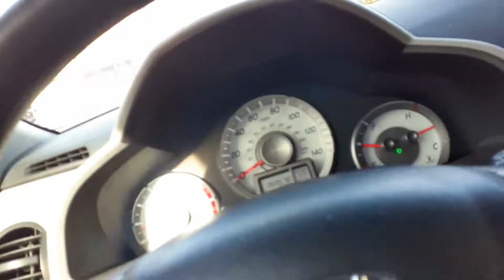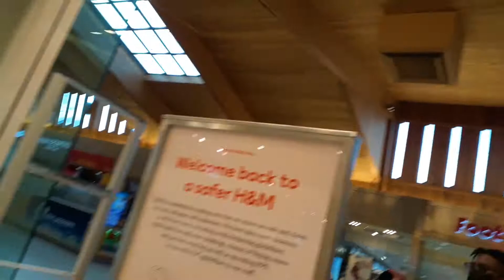I WAS ALL ALONE ON MY BIRTHDAY **EVERYONE FORGOT** | family vlog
WE FORGOT DADS BIRTHDAY, to see if he would react but we couldn't pulled it off. Happy birthday

dad.